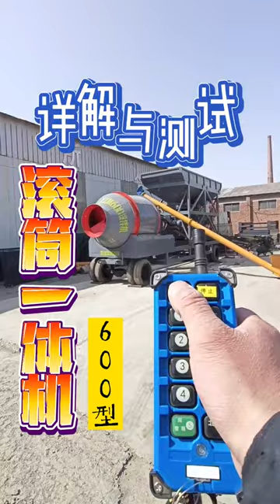Mini mobile small concrete mixing plant mixer concrete batching plant